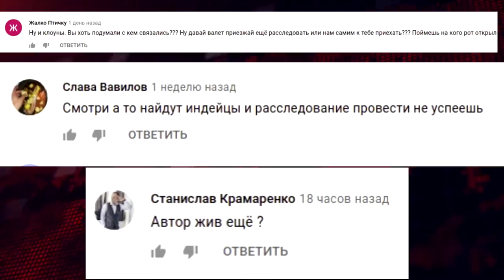Давление на журналистов и адвокатов. Сергей Плужнов не хочет внимания со стороны СМИ к его схеме?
После выпуска анонса о расследовании по врезчикам из Новокуйбышевска ОПГ Индейцы с предвадителем группировки Сергеем Плужновым, мы стали получать странные звонки.

Журналисты редакции «Момента Истины» обеспокоены странными звонками, которые они получают после выхода фильма-расследования о предполагаемом лидере ОПГ «Индейцы» Сергее Плужнове и его причастности к хищениям нефти в России.

О хищениях «Индейцев» из Самарской области у «Роснефти» до «Момента Истины» писало зарубежное издание Forbes. Тем не менее именно сейчас фильм-расследование стал настолько резонансным. Неизвестным людям не нравятся обсуждения хищений нефти, поэтому они звонят не только журналистам «Момента Истины», но и адвокатам.

Все это мы расцениваем как давление. При этом мы понимаем, что такая реакция свидетельствует лишь о том, что мы на правильном пути. Воспрепятствование законной профессиональной деятельности журналистов – это преступление, предусмотренное статьей 144 УК РФ. Мы надеемся, что нас поддержат не только адвокатское сообщество и Общероссийский профсоюз Негосударственной сферы безопасности, но и правоохранительные органы. Соответствующие заявления в полицию уже направлены.
Как бы ни старались неизвестные запугать редакцию «Момент Истины», фильмы-расследования о деятельности предполагаемого лидера ОПГ «Индейцы» Сергея Плужнова по кличке Винни продолжат выходить. Скоро все узнают, кто стоит за ним и за хищениями нефти.

Подробнее о том, что хотят скрыть

Плужнов Сергей Васильевич Винни Новокуйбышевск, врезки роснефть, ОПГ Индейцы, Игорь Сечин